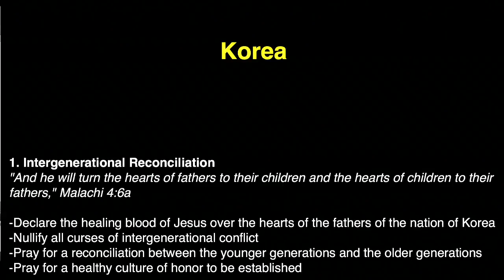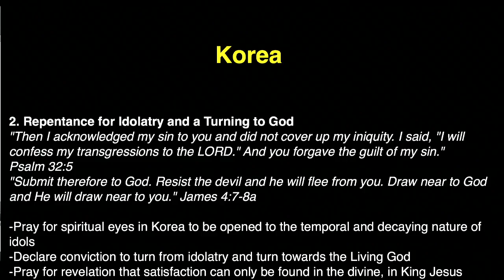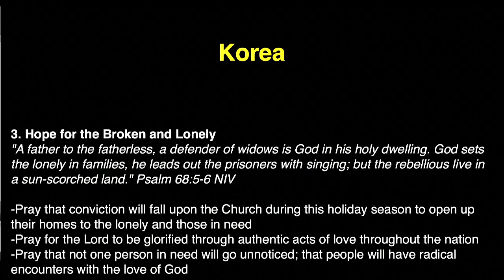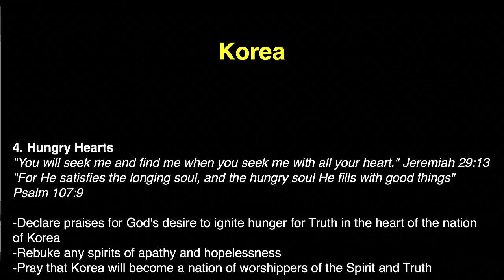K1 Prayer (W, 12/9/2015) by Michelle Kwak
Team: Michelle Kwak (praise leader, acoustic guitar), Mary Yoo (prayer leader), Judy Bohyun Kim (vocal).